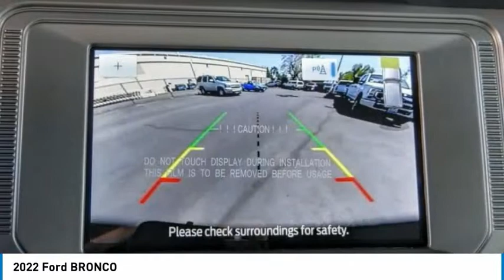2022 Ford BRONCO ORANGE TUSTIN PLACENTIA FULLERTON ORANGE COUNTY 00F20488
Villa Ford
2550 N. Tustin St.